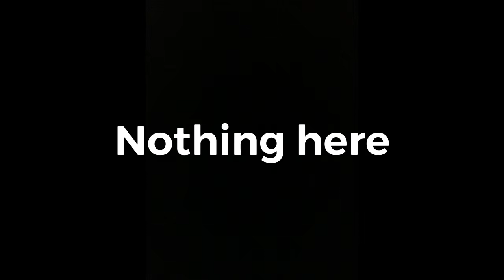Nothing is here go on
Dont look here